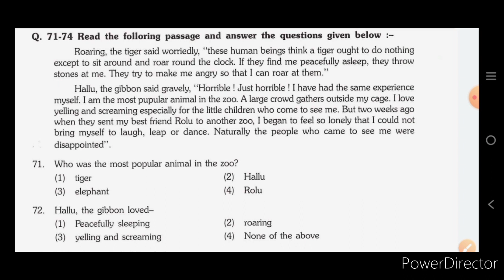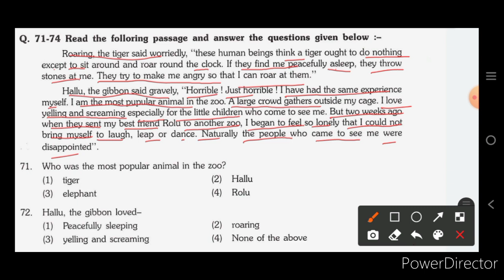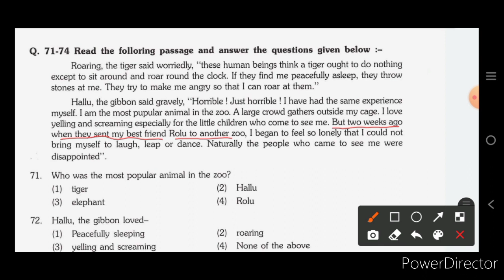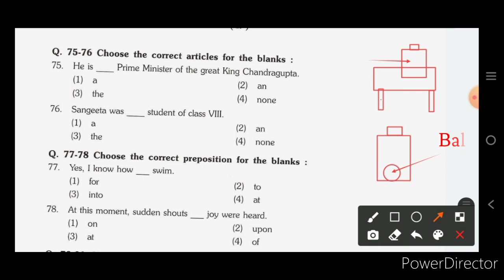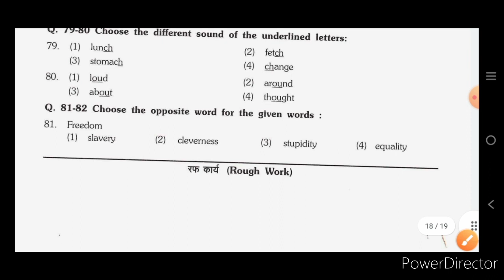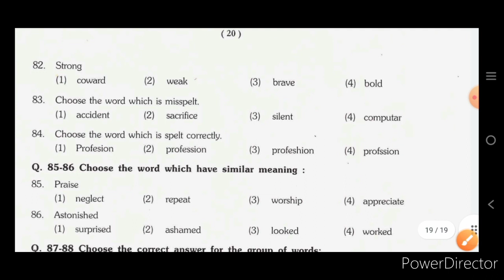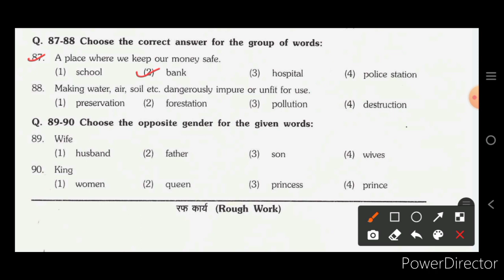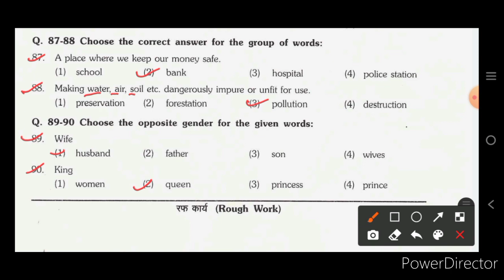NMMS 2022 English की जादुई ट्रिक । Nmms Exam MAT Model Question Paper 2022 । Nmms Exam Paper 2022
NMMS English Question Paper 2022 । Nmms Exam MAT Model Question Paper 2022 । Nmms Exam Paper 2022

Dosto, is class me mene NMMS English Question Paper 2022 karvaya hai. Jisse aapko pta chalega ki Nmms exam me question kis type ke aate hai.

Nmms Important Videos :-

Nmms Classes :-

Solved queries :-
nmms model paper 2022
Nmms ka model Paper 2022
Nmms exam sat model question Paper 2022
Nmms exam 2022 model question paper
Nmms 2022 question paper
Nmms 2022 exam paper
Nmms 2022 book
Nmms 2022 paper
Nmms exam important question 2022
Nmms sat important question
Nmms mirror image
Nmms reasoning question
Nmms classes
nmms hindi question
Nmms practice 2022
Nmms practice questions
Nmms practice paper